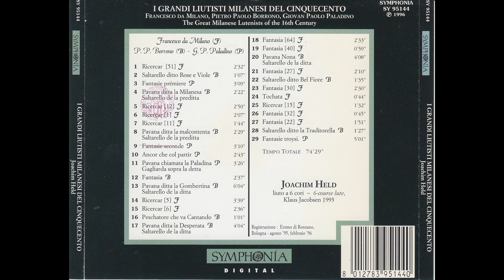I Grandi Liutisti Milanesi del Cinquecento Joachim Held